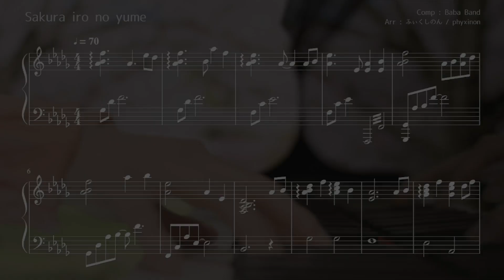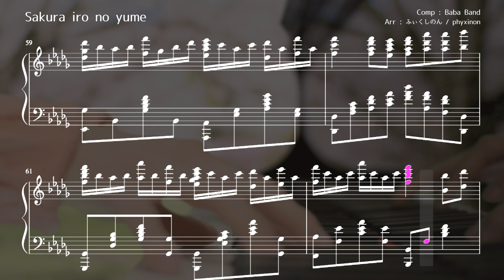【Deemo】Sakura iro no yume 楽譜にしてみた【ピアノ】